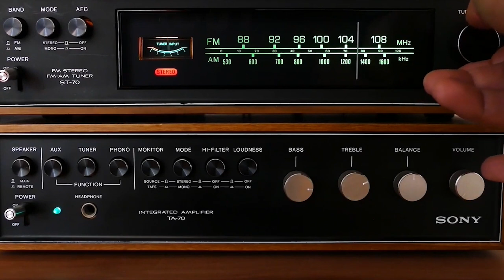The Public Affair Episode 65: Christina Martinez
I had a lot of people in town request this queen, and I can see why! I loved sitting down with Christina and learning about her awesome come up! Christina shared what it was like going through her lowest, including losing her job, being broke, going through an abusive relationship, and so much more! She eventually became a super successful credit repair specialist and, with our broke selves, we could use some of her advice!